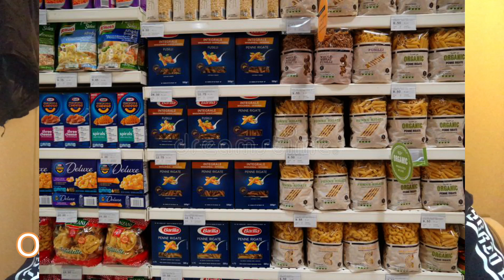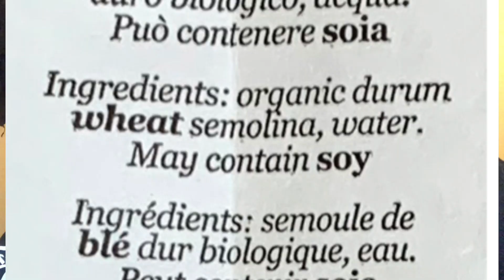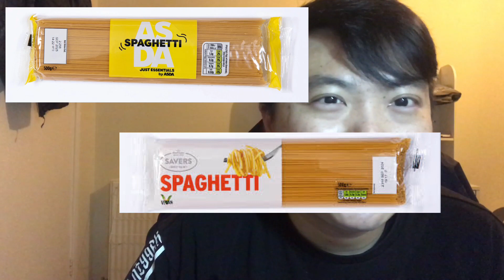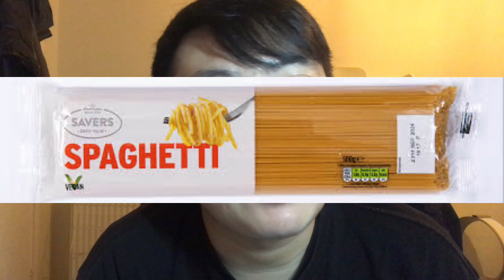【BNO英國二三事】英國超市30p意粉買得過?/分享吓點樣精明揀意粉/OSCAR 廚房/懶人食譜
*絕對不專業剪片，希望大家多多鼓勵

Ale-Channel@走佬就要酒節目:
英國二三事－緊貼英國香港日常二三事
蘇台會－分享移民蘇格蘭台灣有趣見聞
蘇格蘭風情畫－用酒入題，分享蘇格蘭風土人情
蘇格蘭睇樓團－緊貼蘇格蘭樓市
Oscar廚房 懶人食譜－分享我的懶人食譜

一星期兩條片
香港時間晚上10點前
英國時間下午1點前